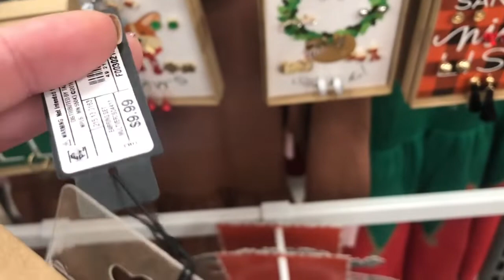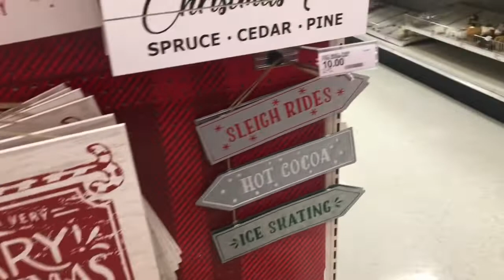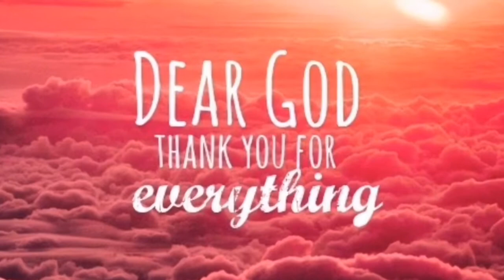Target Christmas 2019 Shopping for Christmas Room Decor and more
Target Christmas 2019 Shopping for Christmas room decor 2019 and more at Target for Christmas- In this Target Christmas shop with me, I share the new Christmas items in the Target for 2019. I went to Target today and I was surprised to see the Christmas items out at the Target. I saw some cute Christmas sweaters, Christmas PJ's, Christmas Decor,Christmas room decor. I saw some Soap dispensers in cute Christmas designs, some Christmas ornaments, Christmas bed sheets , Christmas pillows. I love to see the Christmas decor and items showing up at Target, it is one of my favorite stores.